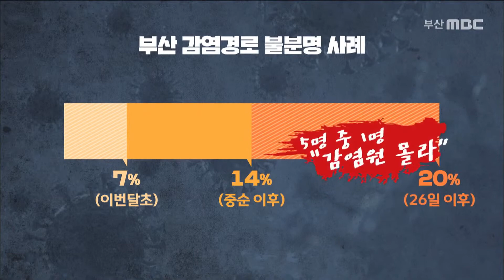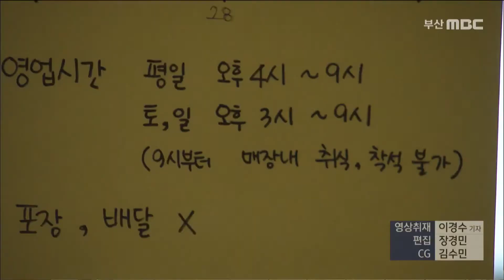5명에 1명은 "어디서 감염됐는지 모른다" (2020-12-28,월/뉴스데스크/부산MBC)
▶ 신규환자들 중 감염경로를 알 수 없는 경우가, 최근 20%까지 치솟았습니다. 5명에 1명은 어디서 감염됐는지 모른다는 건데 숨은 감염이 그만큼 많다는 얘깁니다.